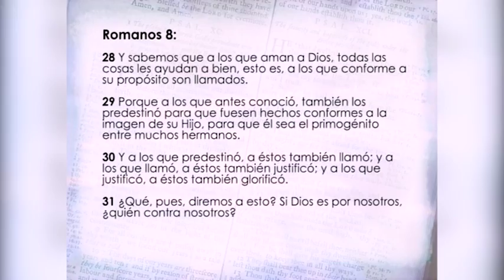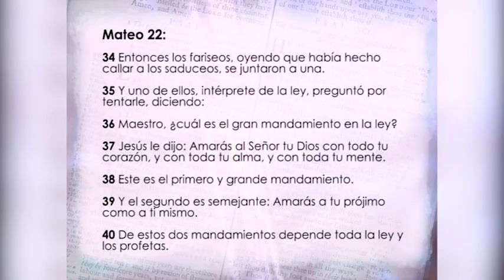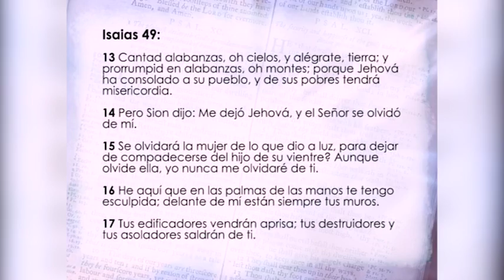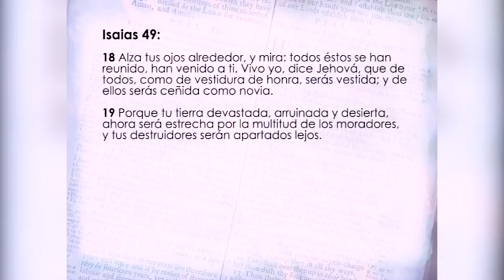EL PERDON QUE LIBERTA #1 | Pastor Jorge Garcia